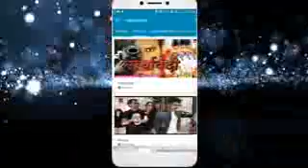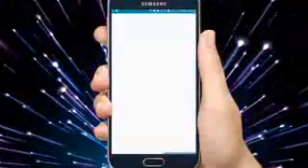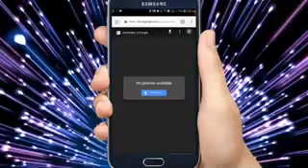Kesiya Kali khol ke hi Hello Bolke